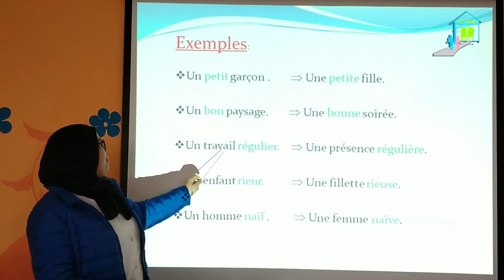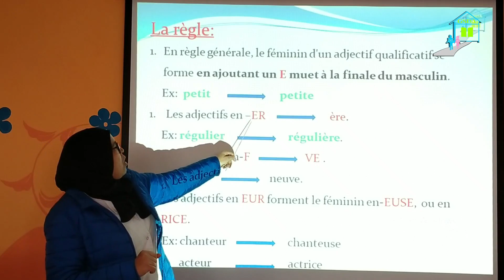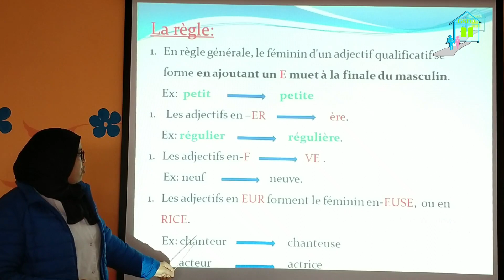FRANÇAIS : ORTHOGRAPHE le féminin des adjectifs qualificatifs 3AEP